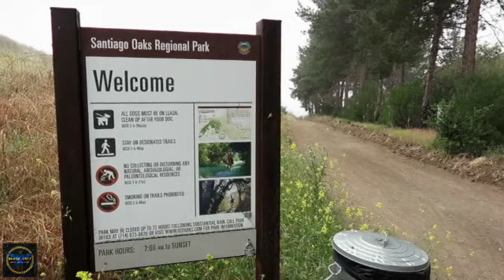How to hike Santiago Oaks for FREE 2020! Anaheim Hills, Orange County, California USA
This video is about hiking in Santiago Oaks Regional Park; Great Egret Loop Trail is a 5.5 mile heavily trafficked loop trail located near Orange, California that features beautiful wild flowers and is rated as moderate. The trail offers a number of activity options and is accessible year-round. Dogs are also able to use this trail.